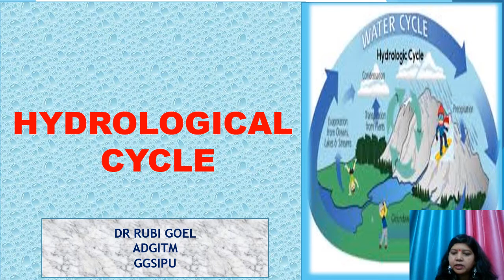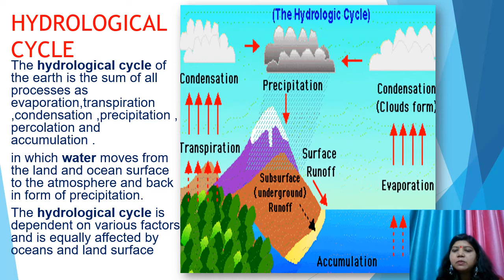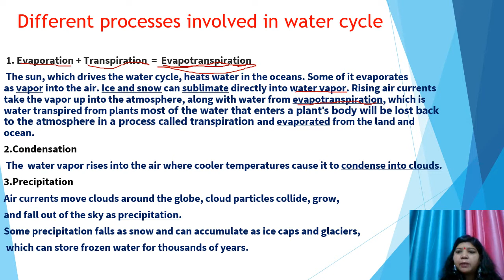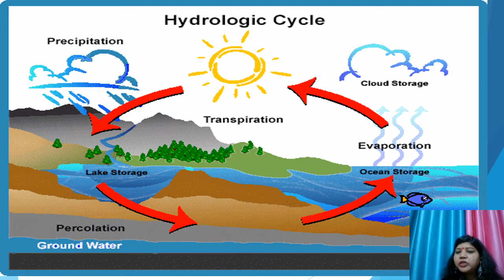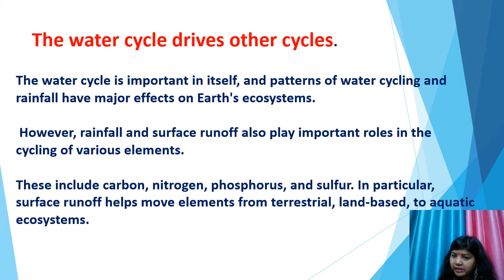HYDROLOGICAL CYCLE (WATER CYCLE) | evs | unit 2 | part 5 || b.tech 2 nd sem | ggsipu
HYDROLOGICAL CYCLE (WATER CYCLE ), DIFFERENT PROCESSES INVOLVED IN WATER CYCLE LIKE EVAPORATION,CONDENSATION, PRECIPITATION,PERCOLATION ,ACCUMULATION ETC
 LINK OF WATER RESOURCES IN INDIA